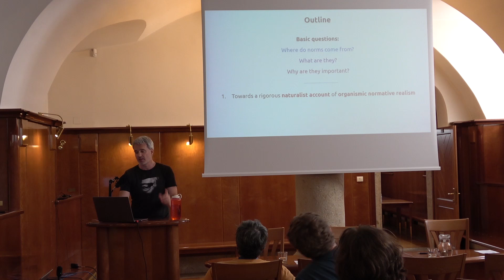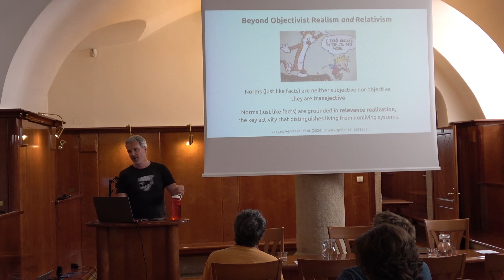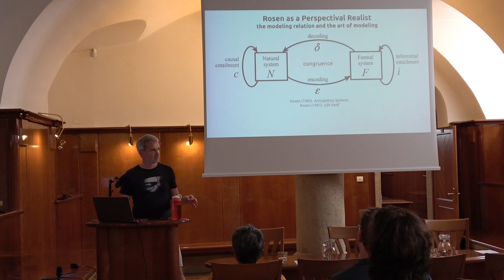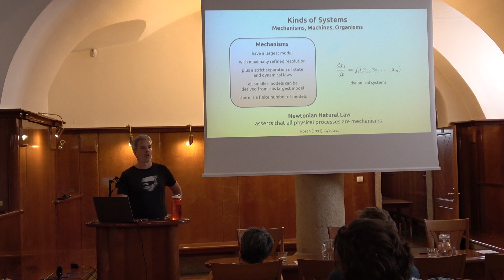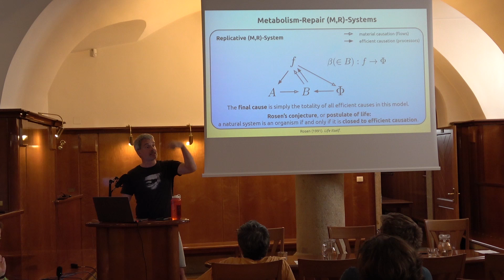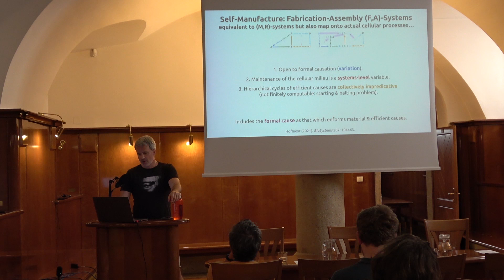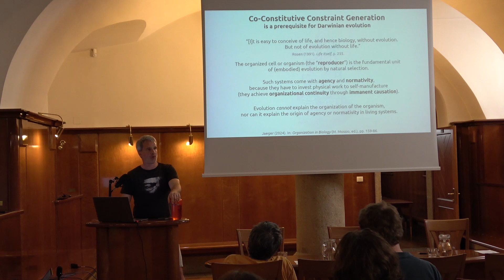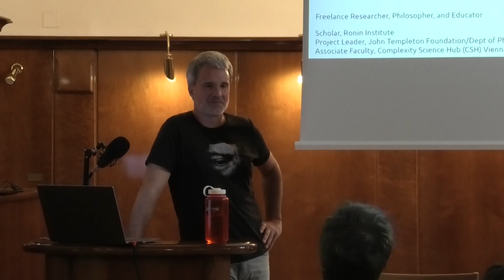Johannes Jäger: Organizational Continuity as the Basic Norm for Living Systems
The talk took place at The Organic and the Normative conference, taking place in Ljubljana between July 30  and August 1. 2024.

Abstract:
The self-manufacturing (autopoietic) organization of living organisms implies a straightforward foundation for a kind of normative realism. Organisms must constantly invest physical work to ensure their continued existence. More specifically, they must maintain organizational closure throughout their life and reproductive cycles. This requires the constant construction and reconstitution of context-dependent constraints towards this aim, both inside the organism and in the relevant part of its experienced environment. This translates into the most basic norm of all life: survivability. It is not only a prerequisite for the persistence of living systems, but also for their evolution. Optional further norms that facilitate flourishing can then be constructed on top of this basic normative scaffold. I will present a naturalistic philosophical account of this kind of evolving and complexifying normativity, based on the work of Rosen, Hofmeyr, among other authors, and will discuss the use and limitations of formalized modeling approaches in its study.

CV:
Johannes Jäger is an evolutionary systems biologist and philosopher, originally trained as a Drosophila geneticist and modeller of biological regulatory networks. He was a group leader at the CRG Barcelona, a fellow of the Wissenschaftskolleg zu Berlin, and the director of the Konrad Lorenz Institute for Evolution and Cognition Research (KLI) in Klosterneuburg, Austria. He is a recurrent guest lecturer in evolutionary system biology at the University of Vienna, and the D’Alembert Research Chair 2020/21 at the Institut d’Études Avancées (IEA) Paris. Johannes’ research interests are (the evolution of) complex regulatory systems, organismic agency, and innovation in evolution as well as academic research. He is an advocate of “open science.” Some of his projects combine arts and science. He also develops transdisciplinary workshops with unusual formats that focus on collaboration and sharing of information between researchers from different fields.

The conference is part of the “Vital Normativity: Beyond the Is/Ought Divide” project, which is part of the “New Horizons for Science and Religion in Central and Eastern Europe“ initiative organised by the Ian Ramsey Center of the University of Oxford in cooperation with the John Templeton Foundation. The event is also made possible with the kind support of the Faculty of Arts, University of Ljubljana.

We are grateful to the Slovenian Academy of Science and Arts (ZRC SAZU) for hosting us in their venue.